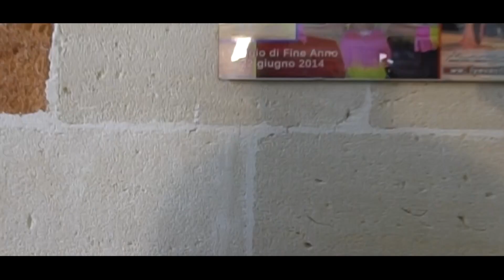CIAK DANCE ACADEMY - BACK STAGE 2019